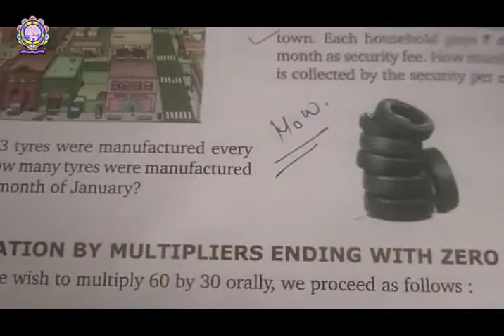Class-5th Math Ch-2 Part-5 06-05-2020